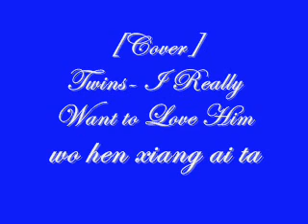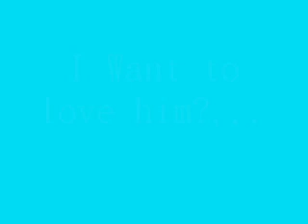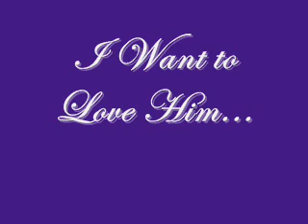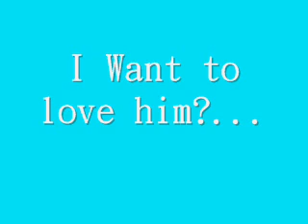[Cover] Twins-Wo Hen Xiang Ai Ta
I covered this song because for a good amount of time I had this feeling but now that it has left me at least I can remember it this way! Anyhow plz tell me what I can improve on! My dad says there are two kinds of singers 1)Talents and 2) Dreams that need to work harder!
I'm the 2nd one so plz help me!